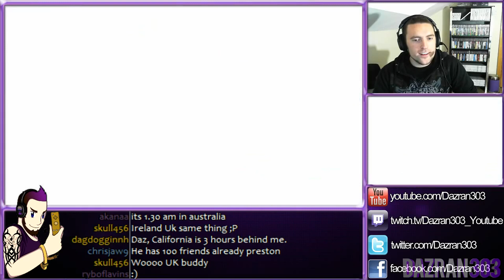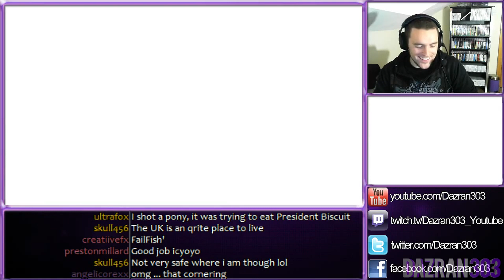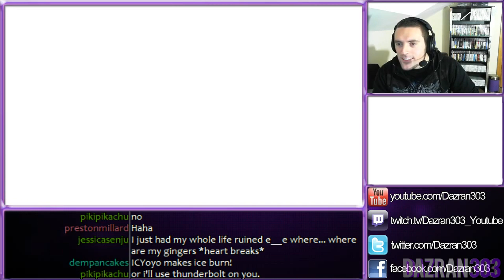MARIO KART 7 | Community Grand Prix #6 | "Splendorous Driving" | Gameplay/Commentary Dazran303